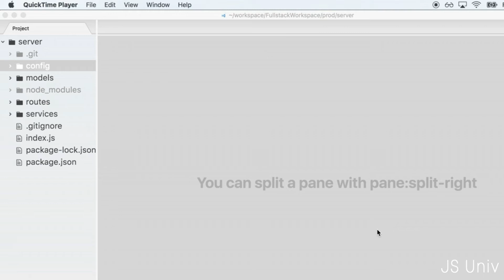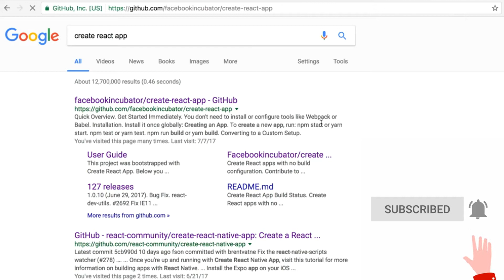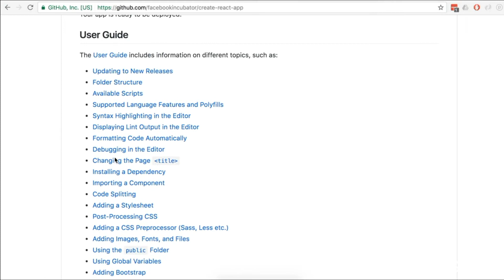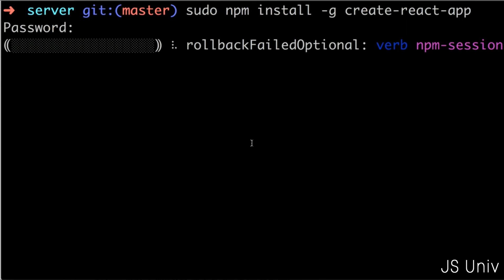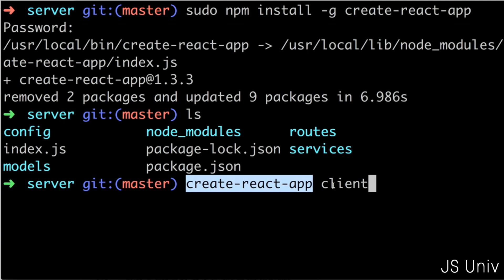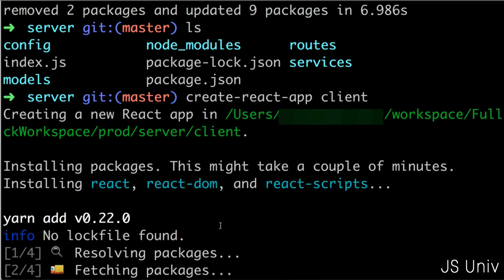Architecture for modular enterprise application in React|Client side Architecture|MERN Stack|JSUniv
React is a UI lib and not an event framework. That's why you typically need a library to handle events.
We are actively working with a large enterprise customer who is building their entire front end - with 100 + SPA (Single page applications) in React.
This is a team of over 100 developers over a 2-3 year project.